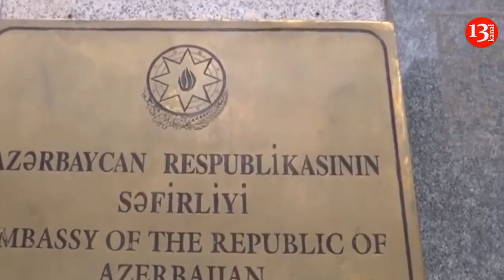Azerbaijan has to participate in investigation of terrorist attack on its embassy in İran